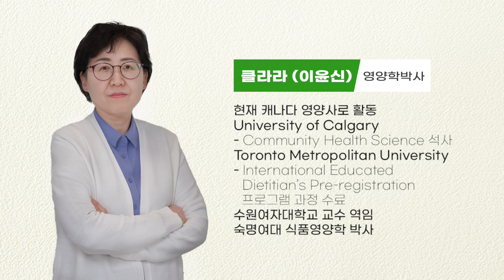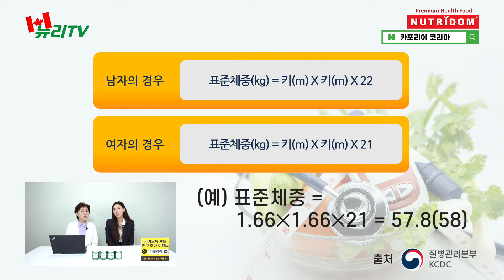당뇨 식단, 이건 먹어도 된다고? 당뇨 식단에 대해 영양학 관점으로 해결해 드립니다!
당뇨는 설탕을 꼭 끊어야 할까요? 설탕을 대신할 알룰로스, 스테비아 같은 것들은 안전할까요? 당뇨 환자들은 바나나를 먹으면 안되는 걸까요? 여러분 이 질문에 명확하게 답하실 수 있으신가요? 당뇨에 대한 궁금증을 클라라 박사님이 모두 풀어드립니다!

🟩 네이버밴드 카포리아코리아 검색 후 건강정보와 할인혜택 받아가세요!🟩